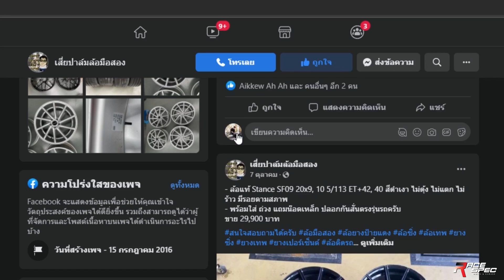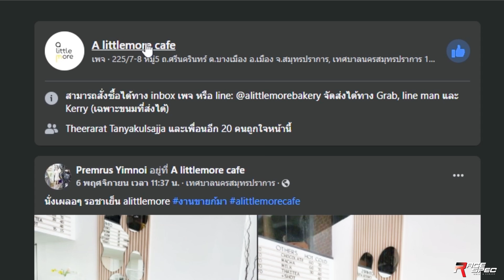พี่ดรีมพาทัวร์ Racespec wheel สาขา ศรีนครินทร์ ร้านแต่งรถที่ วัยรุ่นทุกคนต้องรู้จัก !!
มาแล้วววว ตามคำเรียกร้อง FC ครับผม พี่ดรีมพาชมร้าน Racespec wheel สาขาศรีนครินทร์ ว่ามีอะไรให้วัยรุ่น